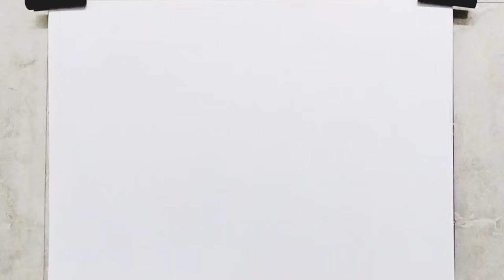Easy icecream drawing for kids| How to draw icecream step by step| icecream drawing & colouring easy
Hii friends ❤️
                 I will show you Easy icecream drawing for kids| How to draw icecream step by step| icecream drawing & colouring easy

covered topic
ice cream drawing ice cream
drawing